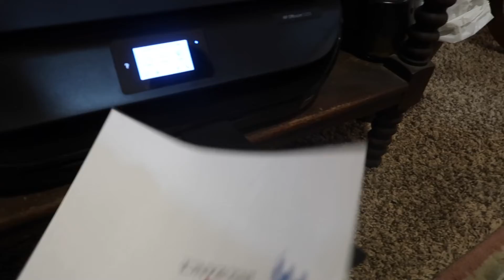making my halloween costume while I answer assumptions about me | CHATTY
I wanted to make my halloween costume and talk to you guys at the same time! Let me know if you replicate it:)